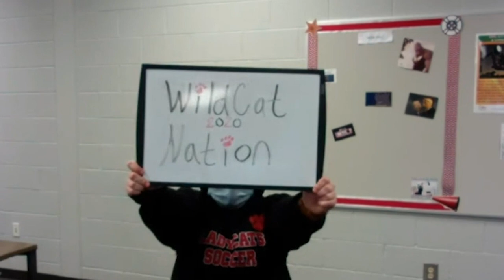10-09-20 Wildcat TV S03E06